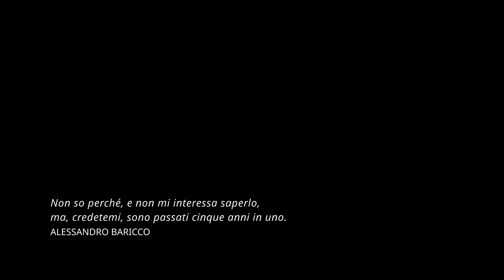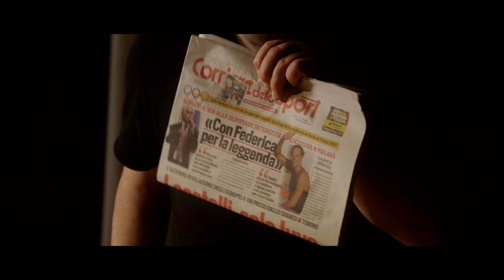PER ADESSO...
Come far riemergere l'interesse nello stare in teatro? Ci siamo accorti che siamo cambiati ed è difficile tornare a fare quello che facevamo prima della pandemia. Eppure noi vogliamo riniziare, perché le attività dell'associazione le sentiamo come fondamentali. Con questo cortometraggio vogliamo condividere con voi le emozioni, le sensazioni e le ragioni che ci stanno guidando in questo periodo di ripresa delle attività.
Buona visione!

Scritto da Giovanni Spagnoli e Paolo Starvaggi.
Un ringraziamento alle "dronate" di Gianluigi Vaiani

Le musiche del video sono concesse in licenza a Giovanni Spagnoli tramite Artlist.